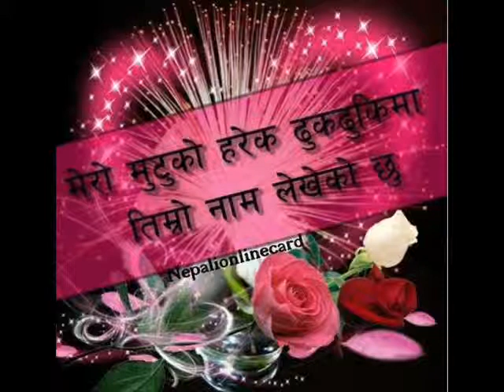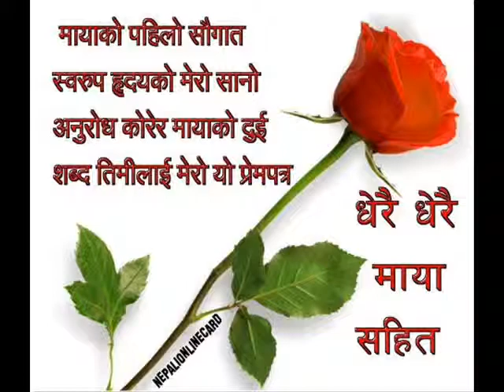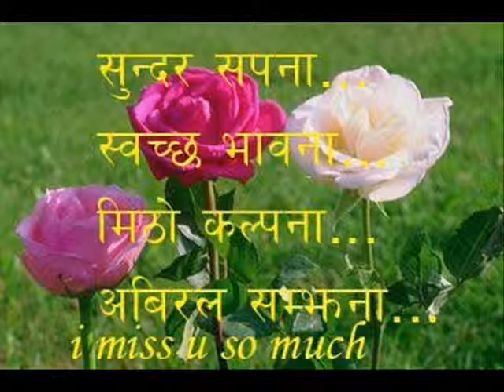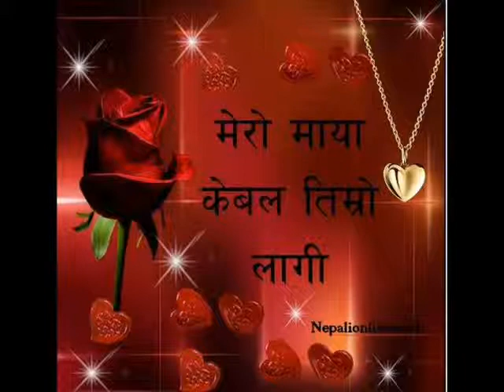purna=neyong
:best singer...deepak libu!
:specialy photo video-punra neyong.(thank)